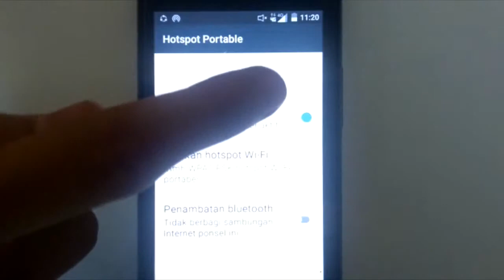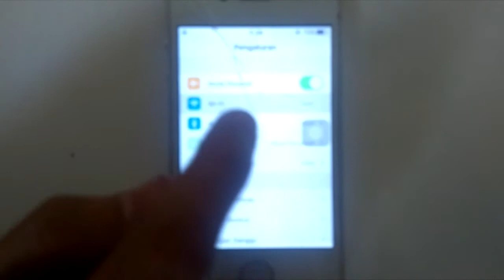Tutorial Radio Pemancar Ulang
Kelompok
Indra Sanafassa
I Kadek Krisna S
Syarif Hidayatulloh
Matthyas Raffi U